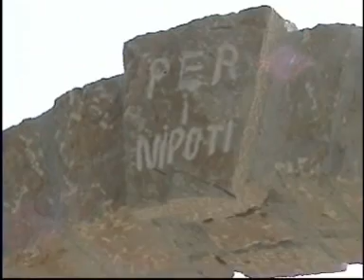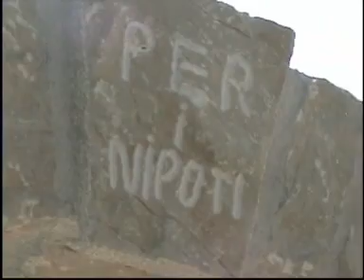La perla di Paterno: gazebo con pietre a facciavista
Opere artigianali: il video mostra una sintesi di un manufatto in pietre